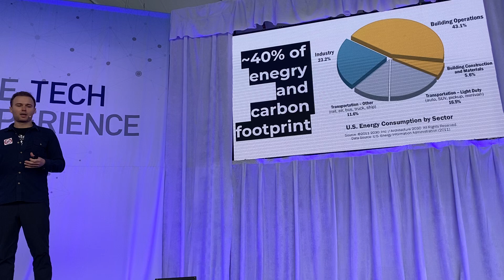Hemp Building in the United States: Where we are and where we are going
Hempitecture's Chief Operating Officer Tommy Gibbons at ConExpo/ConAgg 2020 on the tech talks stage as part of Hempitecture’s participation in the Smart Cities - sustainable materials exhibit.